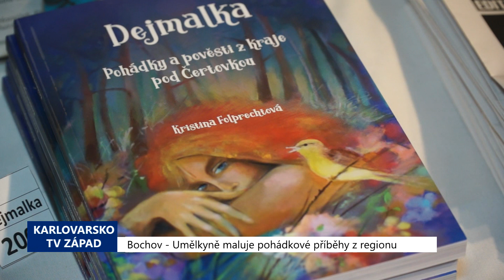Bochov: Umělkyně maluje pohádkové příběhy z regionu (TV Západ)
Lubenecké výtvarnici a spisovatelce Kristině Folprechtové vyšla v letošním roce již třetí kniha pohádek s názvem Dejmalka. Podobně jako její předchozí počiny si i tuto sama ilustrovala. Během vernisáže v bochovské Městské galerii jsme se zajímali o některé z obrazů, které se váží k regionu Lubence, hradu Hartenštejn a okolí.

„Právě tento obraz jsem namalovala na základě jedné pohádky. V podstatě je to taková sága z tohoto kraje – Hartenštejnu. Kdysi jsem si nastudovala dějiny tohoto okolí, protože my zde také bydlíme nedaleko. Jsme z Lubence. Tak jsem o tom napsala knížku - knížku pohádek z tohoto okolí, z těch zajímavých míst. Tím pádem jsem opět získala spoustu inspirací k namalování vhodných obrazů. Takže, tento je jeden z nich. Je jich zde více, které jsem použila, např. také tento. Já bych vám ukázala i tento například. Ten je zase na základě pohádky o Polednici. Kdysi dávno byl v Lubenci u kostela hřbitov a na hřbitově se měla ta Polednice vyskytovat. Tak jsem to také využila k tomu. Těchto obrazů jsem udělala více, jenže všechny zde nejsou. V současné době jsem v přípravě další výstavy v Teplicích. Tak jsem to musela trošku rozdělit – některé půjdou tam a některé sem. Jinak ráda maluji znamení zvěrokruhu a také anděly. Nyní, v poslední době, jsem se pustila do lesů, jako jsou tyto obrazy, pokud byste se chtěl podívat. Tak je to tento, tady a pak ten vzadu – jsou to vlastně krajinné motivy z Čertovky. V Lubenci chystají nebo alespoň chtějí, mají záměr udělat atomové smetiště. A já si právě říkala, že naposledy musím zachytit tu krásu lesa, té Čertovky,“ popsala na výstavě Kristina Folprechtová.

Kromě řady obrazů, které lze i zakoupit se na společné výstavě prezentují díla manželů Kantových. Ti vytvářejí nejrůznější předměty v kombinaci kov a sklo a barevné vitráže. Výstava v Městské galerii Bochov potrvá do poloviny ledna.